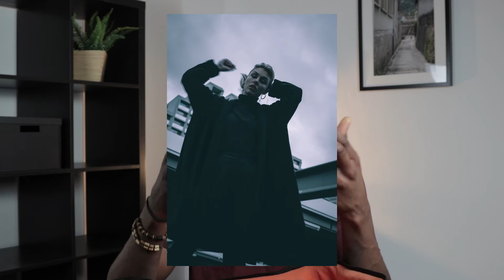WAS IST IN MEINER KAMERATASCHE??? | 2018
Hier findest du das Equipment, dass ich benutze:
Fotokamera Canon 5D ii
Videokamera Canon 80D
Portrait Objektiv 85 mm 1.8 Canon
King Zoom Objektiv: 70-200mm 2.8 Canon
Streestyle Objektiv 50mm 1.4 Canon
Drohne DJI Mavic Pro
Superweitwinkel Sigma Art 20mm 1.4
Go Pro
Hoya Filterset
Rode Video Mic Pro
Zoom H4n Audio Recorder
Vlog Stativ
Manfrotto Stativ